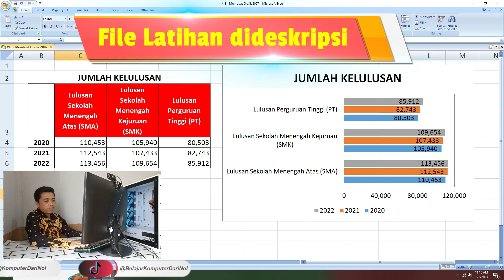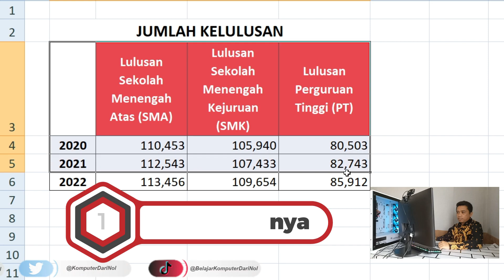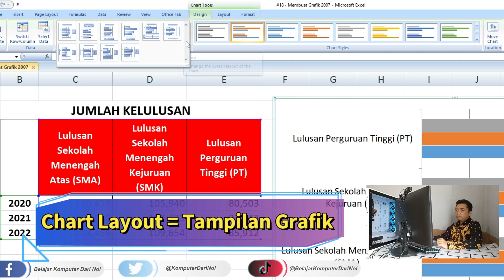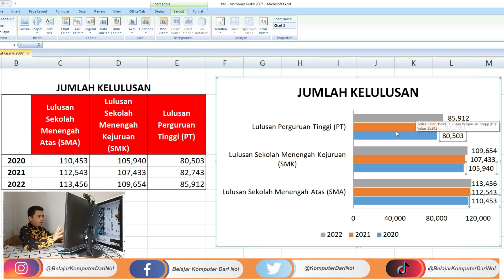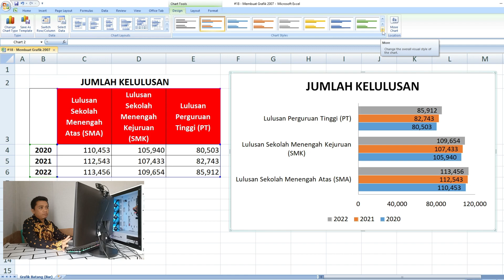Cara Membuat Grafik di Excel - Menggunakan Office 2007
Video ini menjelaskan secara detail caranya membuat dan mengcustom tampilan grafik atau diagram batang di Microsoft Excel. Salah satu kompetensi yang harus kalian kuasai untuk calon pegawai kantor umum adalah cara mudah membuat grafik di excel karena dengan ini pekerjaan kalian akan menjadi lebih mudah dan cepat teratasi. File latihan bisa didownload secara gratis di sini

OKA !